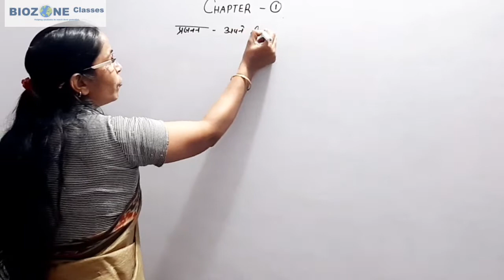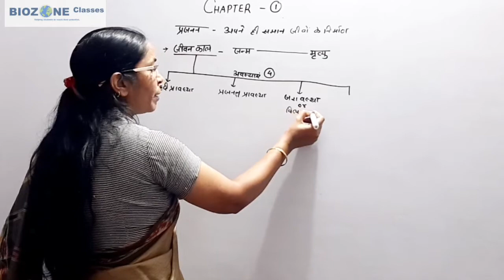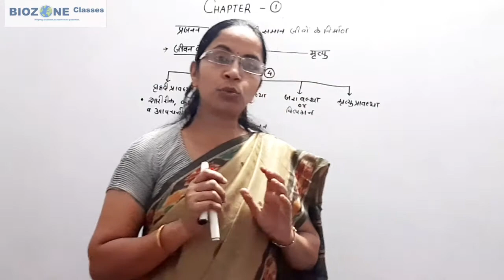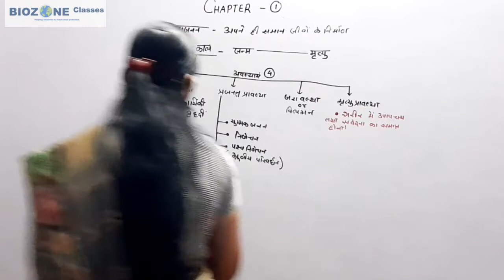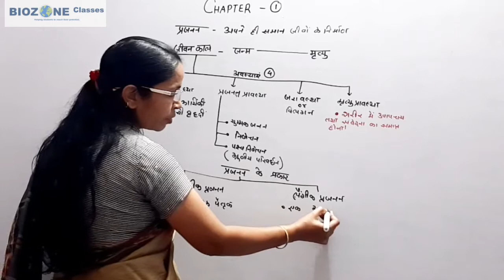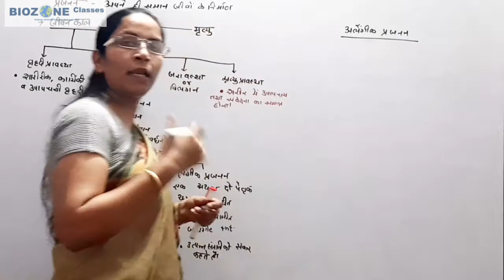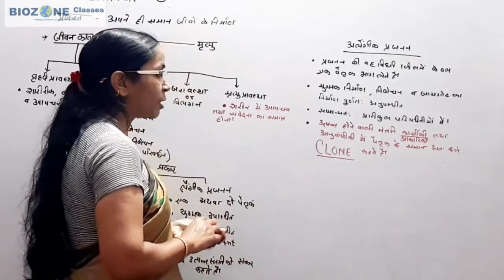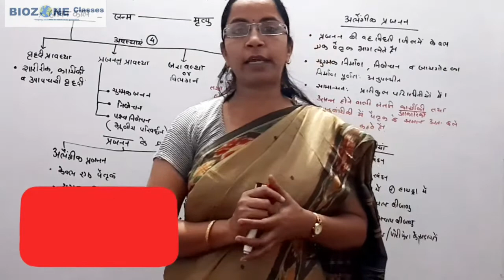अध्याय-1 part 1 जीवविज्ञान कक्षा 12 जीवों में जनन ( Hindi Medium) | Target NEET | Biozone classes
अध्याय-1 part 1 जीवविज्ञान कक्षा 12जीवों में जनन ( Hindi Medium) | Target NEET | Biozone classes
जीवों में जनन (Reproduction in Living Beings)  हिंदी Medium me बारे में बताया है।
In this Video Dr.Deepa Dahake explain that जनन जीवधारियों का एक बहुत ही महत्त्वपूर्ण लक्षण है। जीवन की उत्पत्ति से लेकर आज तक जीवन की यह निरन्तरता केवल जनन के कारण ही बनी हुई है। इस लक्षण के अन्तर्गत जीव अपने जैसे जीव को उत्पन्न करता है। अत: यह जीवन चक्र को पूर्ण करने तथा वंश को चलाये रखने के लिए अनिवार्य क्रिया है। Biozone classes में दहाके मैडम हिंदी माध्यम के  विद्यार्थियों को नीट एग्जाम,नीट ऑब्जेक्टिव व बोर्ड परीक्षा की सम्पूर्ण तैयारी करवाती है.
आज के लेक्चर में परीचय || जीवन काल || प्रजनन के प्रकार || अलैंगिक प्रजनन पर चर्चा की गयी है.

1 )Reproduction in Organisms
2)Reproduction in Organisms class 12 biology
3)Reproduction in Organisms class 12NCERT
4) CBSE class 12Reproduction in Organisms in Biology
5) Reproduction in Organisms  MCQ
6) Reproduction in OrganismsAIIMS
7)NEET EXAM
8) gamete transfer and fertilisation
9) CBSE deleted topic from class 12.
10) parthenogenesis and external as well as internal fertilisation.
neet ug
neet nta
neet 2020 exam crash course
neet 2020
neet 2021
neet 2022
neet 2020 exam centers
neet 2020 exam preparation in hindi
neet 2021 exam date
neet 2020 exam admit card
neet 2020 exam date
neet 2020 centers double
neet 20201exam pattern
neet biology
biology for neet
2021 CBSE BOARD